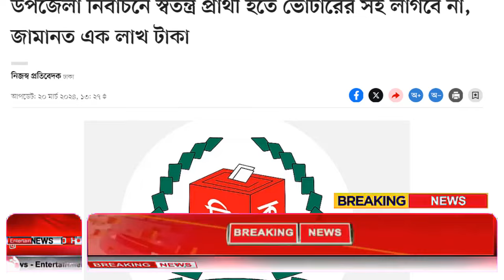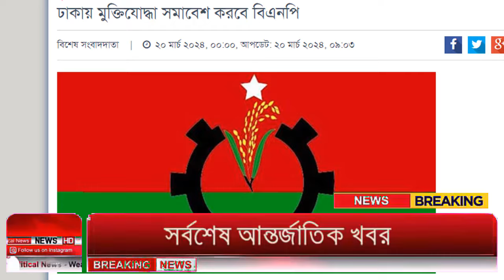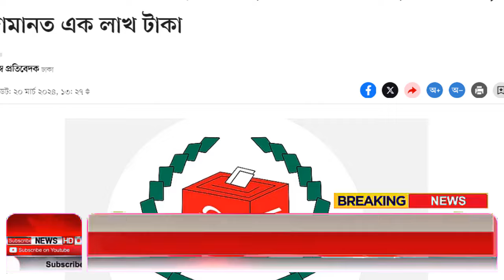Ajker Bangla Khobor 20 March 2024 | Bangladesh Letest News | How to News | Bangla News Today